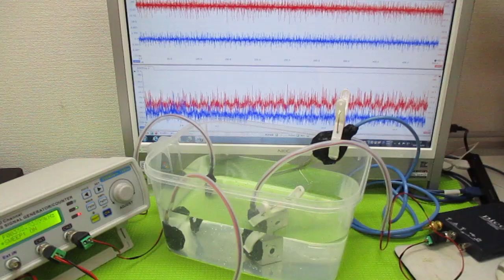キャビテーションと音響流の最適化技術 ultrasonic-labo